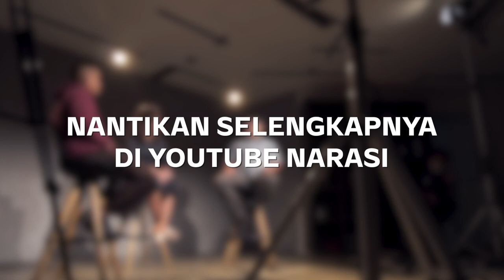Masih Mau Nikah Adat? (Official Trailer) | Namanya Juga Lyfe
Menikah merupakan prosesi sakral yang bertujuan menyatukan dua keluarga besar menjadi satu. Tapi jika salah satu keluarga ingin melangsungkan pernikahan adat, pasti membutuhkan biaya yang tak sedikit.

Tiga narasumber ini bercerita soal pernikahannya. Mulai dari alokasi waktu dan besarnya biaya yang dikeluarkan hingga cara mereka mendapatkan biaya pernikahan secara adat. Kalau kalian pilih nikah adat atau modern? |  NamanyaJugaLyfe

(Narasi)